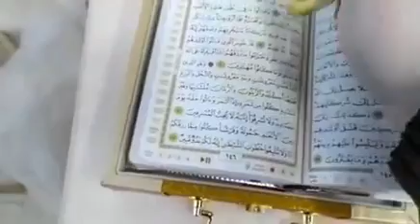Amazing invention to listen the holy Quran